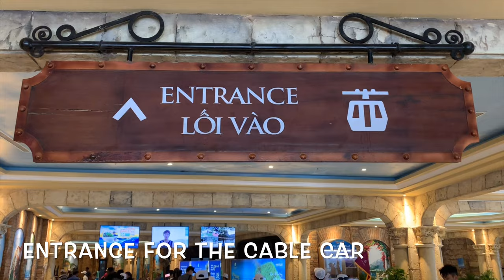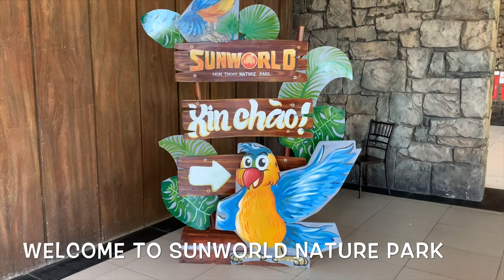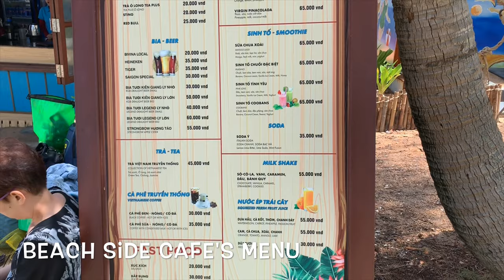World's Longest Cable Car? Phu Quoc, Vietnam | Sun World | Hon Thom Nature Park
In this video, I'm going to review the newly-opened as well as world's longest cable-car ride (7.8km long) from Vietnam’s Phu Quoc island to Hon Thom (Pineapple Island) is a genuinely breathtaking experience. All visitors can soar over a turquoise sea and coral reefs, hopping between islands, with an amazing bird’s-eye view.

The ride itself is a fantastic experience. It offers you a 360 degree aerial view of the An Thoi Archipelago, flying over green islands, turquoise coral reefs and distinctive fishing boats. Visitors can also overlook the harbour and the sea water is passable clear you can see the shadows of the boats on the sea bed, and watch fishermen wearing cone-shaped straw hats sailing their fishing boats out to sea.